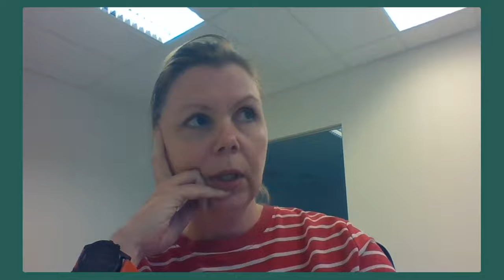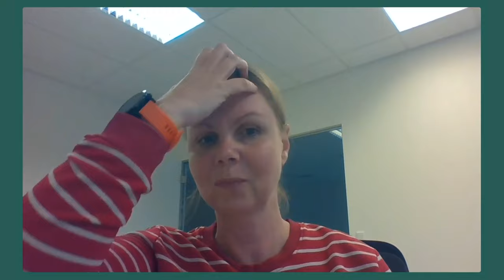Embracing Diversity in Game Development: Insights from Maria Guðmundsdóttir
Join us for a thought-provoking episode of "Gideon's War on Crunch" as we explore embracing diversity in game development with our special guest, Maria Guðmundsdóttir, Founder and CEO of Parity Game Studio. Maria shares her invaluable insights and experiences in building a diverse team and managing employees with different work velocities.

Diversity and inclusion are buzzwords for a thriving and innovative game development environment. Maria delves into the significance of creating a workplace that celebrates diverse perspectives, backgrounds, and talents. Discover how fostering diversity can enhance creativity, problem-solving, and overall team performance in the gaming industry.

In this episode, Maria opens up about the challenges and opportunities she has encountered while prioritizing diversity in her studio, Parity Game Studio. She shares practical strategies for recruiting and hiring a diverse team, addressing biases in the hiring process, and cultivating an inclusive company culture that values individual differences.

Furthermore, Maria provides valuable insights on managing employees with different work velocities. Learn how to leverage team members' strengths with varying paces and ensure a harmonious and productive work environment. Discover effective communication techniques, adaptability strategies, and ways to promote understanding and collaboration among team members.

Through her extensive experience in the industry, Maria highlights the positive impact that diversity and inclusive practices can have on the success and sustainability of game development projects. Gain actionable advice and inspiration to drive positive change in your game development endeavors.

Tune in to "Gideon's War on Crunch" and join us in this eye-opening conversation on embracing diversity in game development. Let's work together towards a more inclusive and vibrant gaming industry that thrives on diverse voices and experiences.